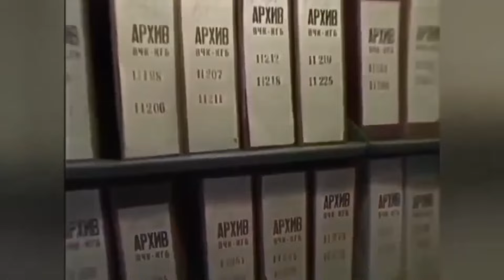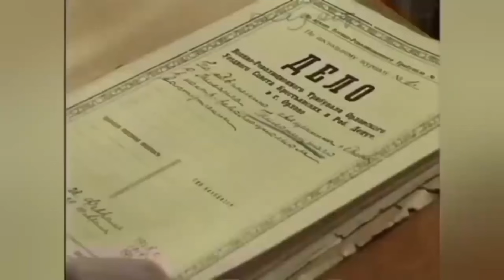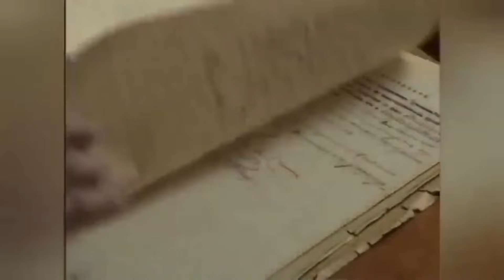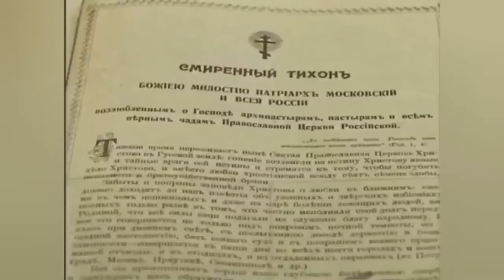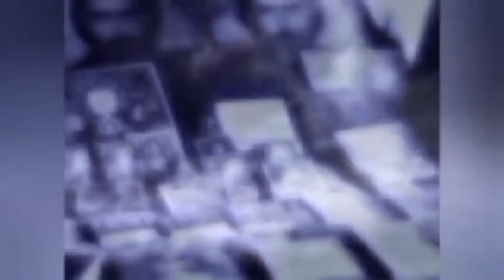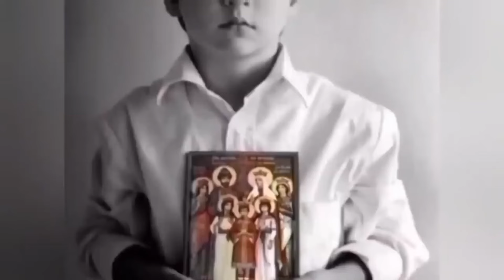У МЕРТВЫХ КРАСОТЫ НЕ ВИДАТЬ..ТЕЛА ЕЩЕ БЫЛИ ТЕПЛЫЕ,ШИНЕЛЬКА ЦАРЯ НИКУДЫШНЯЯ.МЕМУАРЫ ГЕНЕРАЛА ДИТЕРИХС